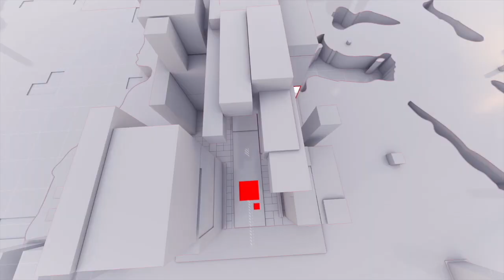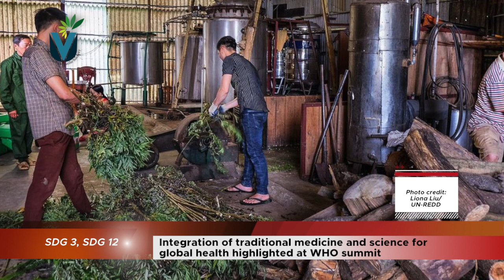World Water Week 2023 | UN News | 27 Aug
News in details:
1. World Water Week 2023: Addressing Water Crisis and Climate Impact
Image Credit: USAID Participation
2. Massive economic pain for Australia if temperature rises exceed 2°C, intergenerational report predicts
SDG 13
Picture credit: Ray Bilcliff/Pexels
Video credit: Ella Gronewold/Pexels

3. Worst Cholera Outbreak in Six Years Hits DR Congo, Particularly Affecting Children
SDG 3
Image credit: UNICEF/Ndebo

4. Integration of Traditional Medicine and Science for Global Health Highlighted at WHO Summit
Image credit: UN-REDD/Liona Liu

5. At least 500 children die of hunger in Sudan because of the war
SDG 16

Picture credit: UN Photo/Albert González Farran

6. India slotted low on women empowerment, gender parity
SDG 5
Picture credit: Stock image
7. Wastewater holds potentials to provide alternate energy: UNEP
SDG 7
Video credit: binary Ego